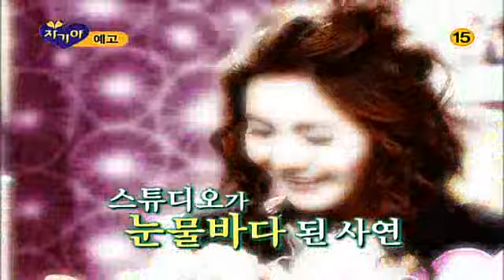2012 05 31 자기야 700K